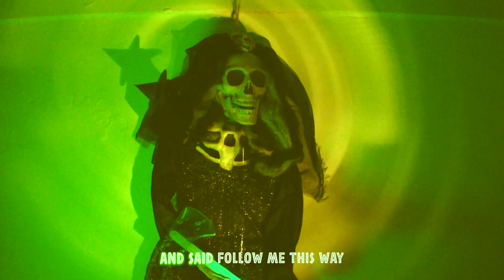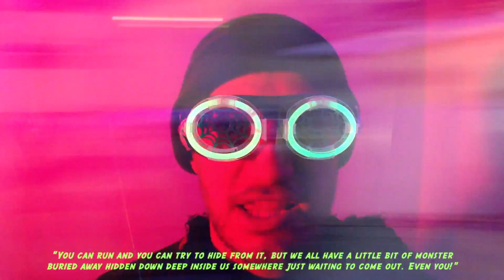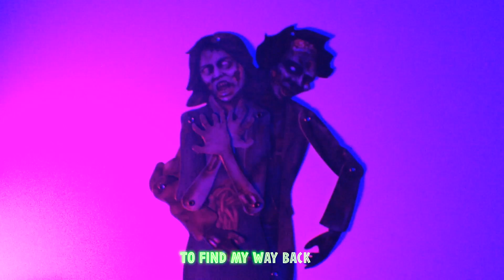The Rosebuds - "Where the Freaks Hang Out" (Haunted Karaoke Party Version)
This is a story... about a place not really that far away actually, where the outcast creatures, ghouls, hounds, werewolves and monsters all go to play.

Listen close, and you can hear the hooves dancing, shaking the ground, their stomachs rumbling, flesh bubbling, under the red moon, all breaking it down. They descend from the far corners of the earth, out of the closest, from under the beds, down from the mountains, from the dams of lost rivers and from deep inside your head.

Like tornadoes under the desert, banshees ripping apart the clouds,
the spirits arrive in caravans to feast each Halloween on these hollow grounds.

And if by some unfortunate chance, or twisted fate you find yourself there too, well I'm afraid, you'll never get out. Cause this my new friend, is where the Freaks hang out.

Inspired by the Rankin/Bass 1967 Halloween Classic "Mad Monster Party"

"Where the Freaks Hang Out" features Jesse Tabish (Other Lives) on organ/piano, Logan Matheny (Roman Candle) on drums, Matt Douglas (Hot at Nights) on horns and Samuel T. Herring (Future Islands) as the "scary monster voice." This video features entirely handmade sets.